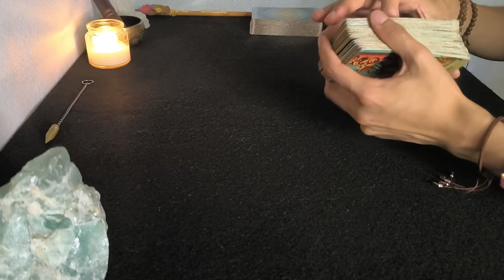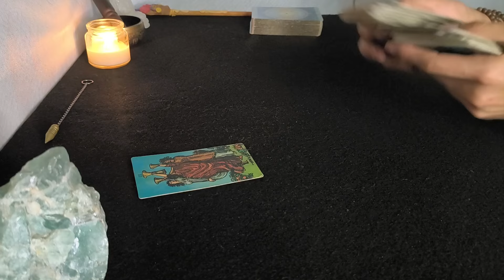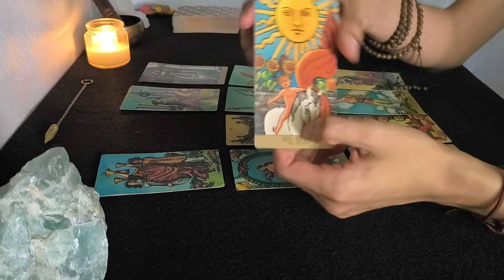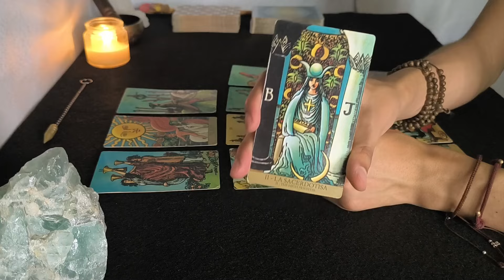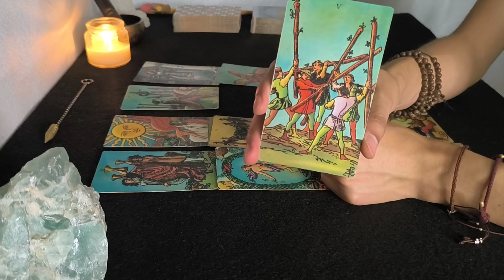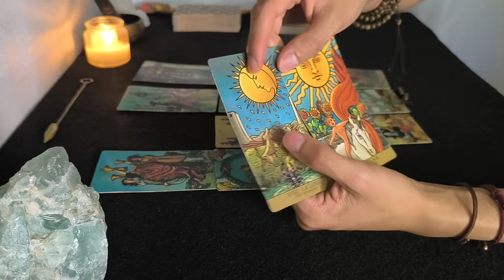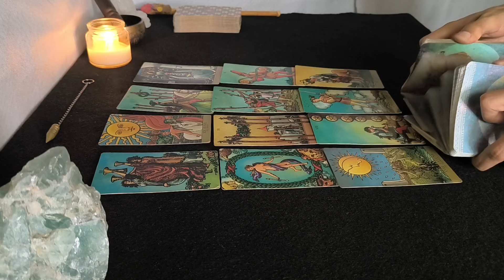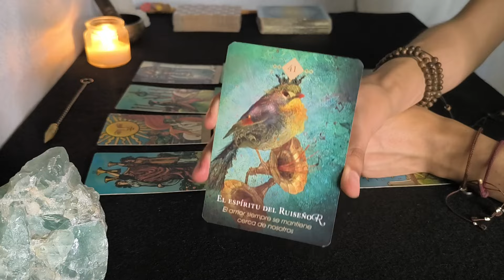ACUARIO ✨¡RECORDARÁS PORQUÉ TE ENAMORASTE! HERMOSAS CARTAS FELICES 🔮 TAROT del 8 al 15 de julio ✨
📢 3 AVISOS importantes, familia:

Comenzaré a dedicarme de lleno a la difusión y creación de contenido. Quiero llevar este gusto e interés por la educación espiritual a más gente y de diferentes formas. Para lograrlo, les comparto e invito con amor a lo que estoy haciendo 😊🙌

1.Esta semana inauguramos la sección “miembros” de Youtube!! Comenzaremos a compartir contenido extra periódicamente, a un costo accesible y más económico que la tarifa normal ✨ Será una forma de apoyar al canal y al mismo tiempo, disfrutar de contenido exclusivo para interactuar como comunidad. Accede desde el botón “Unirse” que aparece a lado del nombre del canal  y listo! Nos vemos por allá 😉
(Las lecturas semanales seguirán siendo públicas, por supuesto 🙏)

2. Al mismo tiempo, acabo de abrir un nuevo canal de Youtube! Es @DavidAkasha    ✨
Mi propósito en esa cuenta es compartir contenido más relajado, terapéutico y a veces hasta cómico, referente a la espiritualidad, salud emocional, filosofía y medicina alternativa.

3.  El 🎁 ¡Sorteo de Lectura de Tarot gratis cada semana! 🎁 estará vigente todo julio, y después será pausado temporalmente hasta nuevo aviso (estimo un mes aprox.)

Pasos para participar (y algunas recomendaciones para ganar🌞)
2. Escucha tu horóscopo (puedes participar en más de un video, en tu signo en sol, luna, ascendente y venus)
3. Encuentra la pregunta que les hago durante el video (muy sencilla)
4. ¡Escribe la respuesta en comentarios y listo! Ya estás participando ✨

Selección de ganador(a) todas las semanas. Se anuncian en la sección "Comunidad" de youtube, como publicación. ¡Estén atent@s porque podrían ser ustedes! 🎁 ¡Mucho éxito a todas y todos! Leo sus comentarios, familia ✨

📢 Estos son los avisos e invitaciones del mes. Muchas gracias por todo su apoyo! Están más que invitados, será un gusto compartir y conectar con mucho amor ☺️🙏

🔮 20% DESCUENTO en todos los cursos y talleres vía zoom de nuestra Academia Jardín Akáshico (mencionando en tu registro el código JAYT):